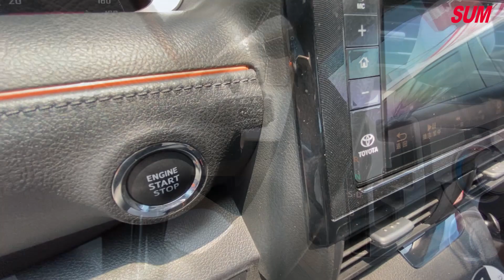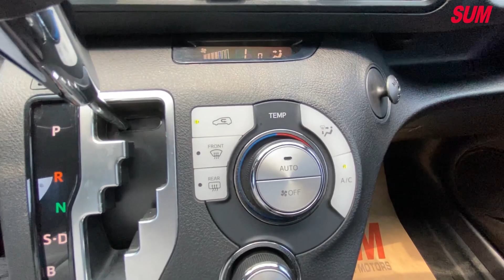【SUM中古車】剛剛好的幸福 經典5人座 TOYOTA SIENTA (2018出廠)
車商資訊：汐展汽車
車輛資訊:
TOYOTA SIENTA  2018 5人座經典款
車輛所在地:基隆市安樂區基金一路119號